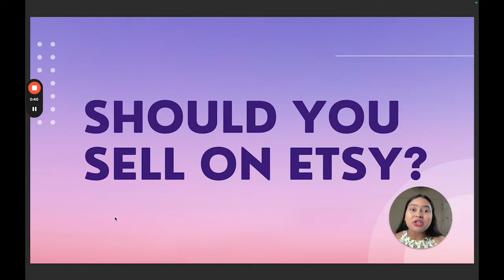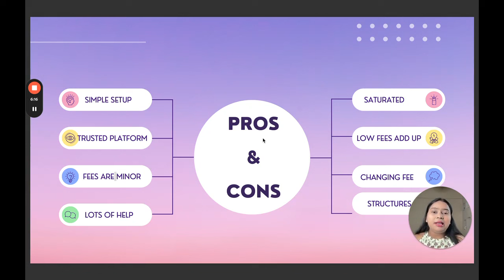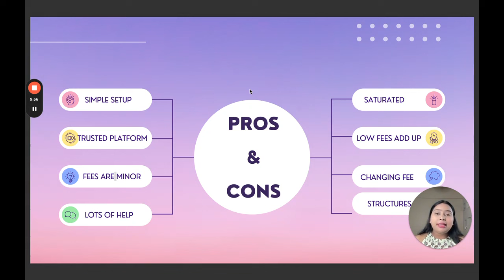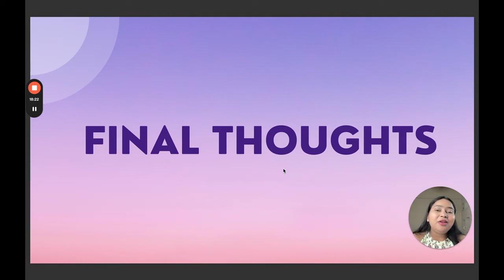Top reasons to sell candles on Etsy in 2024 | The truth about selling candles on Etsy in 2024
Besides, if you would love to learn candle making and starting a candle business in detail, then you're in luck. I conduct a Candle Business Masterclass that provides a comprehensive, hands-on learning experience.

You'll have the choice between two learning formats - group classes or private 1-on-1 sessions with me. Both formats will take you through the entire candle making process and guide you on starting and growing your candle business properly.

In the group class format, you'll learn alongside other aspiring candle makers in an interactive classroom setting. You'll be able to ask questions, share ideas, and learn from not just me but your peers as well. This collaborative environment is ideal for those who thrive in a community setting.

Alternatively, the private 1-on-1 sessions allow you to work directly with me in a personalized manner. You'll receive my undivided attention as we go through the curriculum tailored specifically to your needs and pace. This premium format ensures you can ask any questions and get dedicated guidance.

Whichever format you choose, the 3-week Masterclass will take a comprehensive deep dive into candle making techniques, material sourcing, proper pricing, branding, sales and marketing strategies.

This isn't a surface-level course - it's an immersive, all-inclusive educational experience designed to transform you into a professional candle business owner and maker. It's intended only for those seriously committed to turning their candle making passion into a successful business.

If you're located in India, you can take advantage of the interest-free Simpl Pay plan to split your investment across 3 easy installments.

Enroll in my Candle Business Masterclass today and get ready to bring your candle business dreams to life! Spaces are limited, so choose your preferred group class or 1-on-1 format soon.

In this video, I'll be discussing whether it's still lucrative to sell candles on Etsy. I'll share a list of pros and cons to help you make an informed decision for your business. Let's dive in together and find out what's best for you!

00:00 Reaching new customers and brand awareness
00:29 Simplicity of setting up an Etsy store
01:04 Etsy's exceptional support
02:16 Etsy's reputation and active buyer pool
04:33 Costs associated with selling on Etsy
06:06 Using Etsy as a testing ground
08:26 Tips for success on Etsy